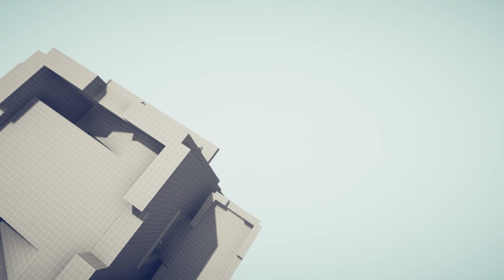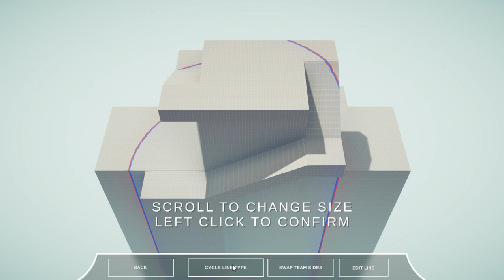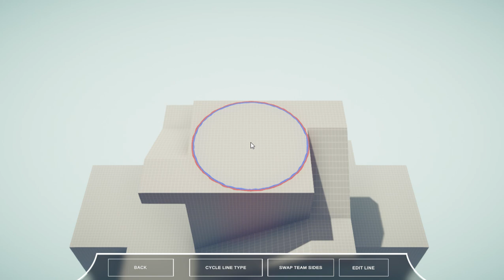tabs part 3